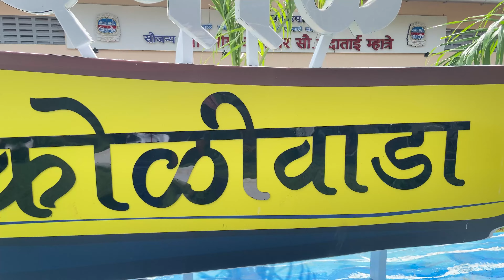नवीमुंबईतील सर्वात मोठं आणि स्वच्छ फिश मार्केट..| दिवाळे गाव फिश मार्केट..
Hey Folks

Address : Diwale gaon New Fish Market Belapur
Sector 14, CBD Belapur, Navi Mumbai, Maharashtra 400614